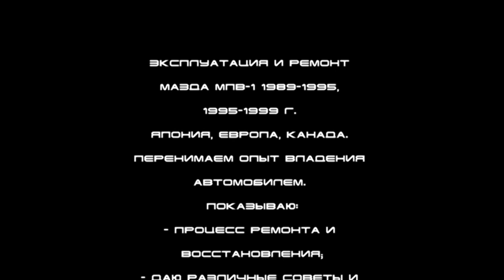Как разобрать стартер DENZO Мазда МПВ-1 Mazda MPV-1 LVLR WLT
Если проблема в стартере-смотрим это видео!
Владельцам МПВ-1: как вступить в группу в описании!!! Ссылка на АСЬКУ! Устанавливаем и стучимся- Гриша ответит, он админ по приему в группу.